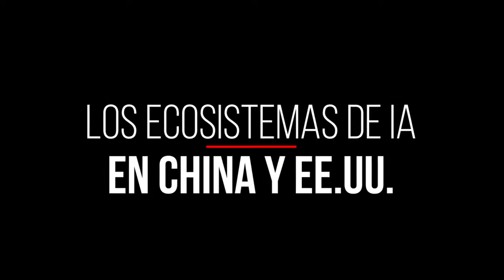Kai-Fu Lee analiza el impacto de la IA en la sociedad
Dr. Kai Fu-Lee, unos de los mayores expertos en IA, nos concede una entrevista en exclusiva sobre el futuro del empleo.